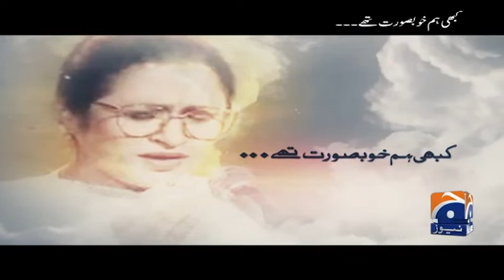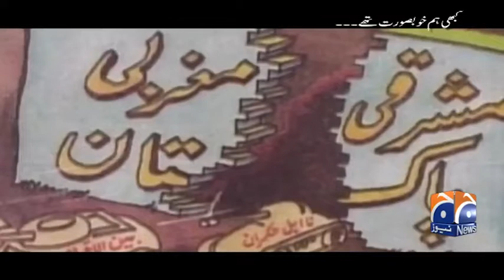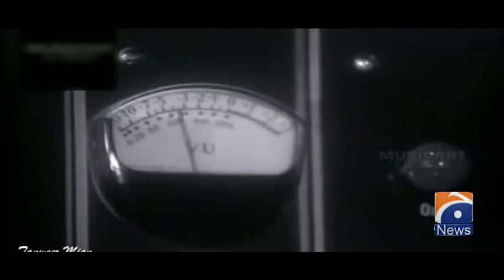Nayyara Noor Documentary - A walk through time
This video reminisces about the ascent of Nayyara Noor Ji in the good old days of Pakistani music industry.